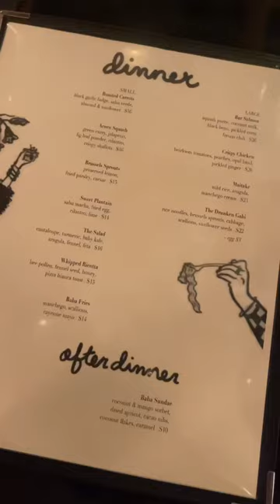Solo travel in NYC, day 3 vlog